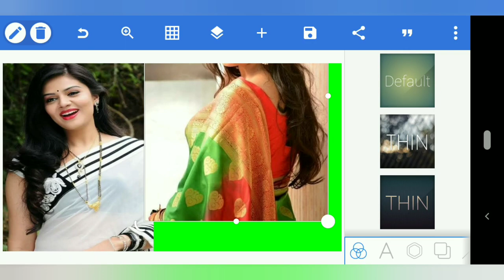Editing picture on smart phone & colour changing | 317 ZT - February 26, 2022